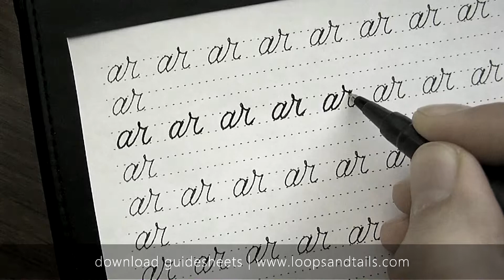How to write in cursive - ar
Learn how to connect lowercase 'a' with 'r'.